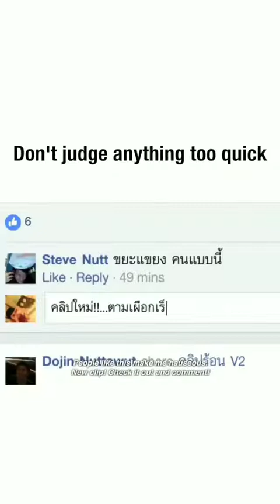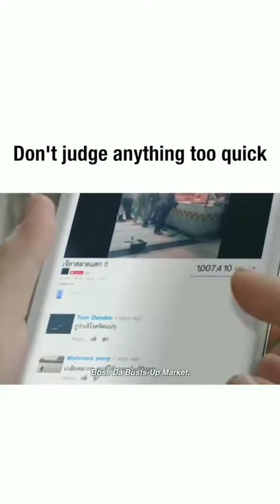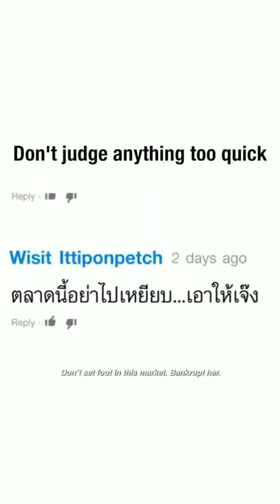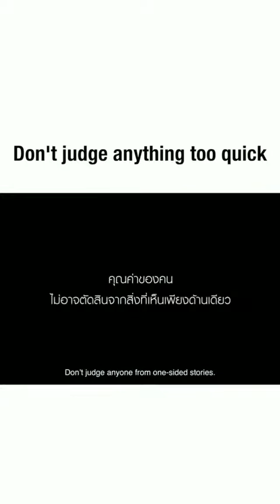Don't judge anything too quick لا تحكم على أي شيء بسرعة كبيرة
We are often presented with situations where we make a judgment. It could happen when someone is not friendly. It may occur when we are speaking to someone and their tone or timing is off. It may also take place when someone looks a certain way that causes us to form an opinion about them.  In fact, there are lots of examples, but we often make a decision about someone or a situation without all of the facts. I believe it’s important to try to give people the benefit of the doubt because things are not always as they appear. I know I have been quick to react or get my feelings hurt because I interpreted a situation incorrectly. It may be as simple as someone’s seemingly unfriendliness is because they are shy or are having a bad day. Curt responses or thoughtless words can be misinterpreted because of stresses or worries in someone’s life, which has nothing to do with the person with whom they are interacting. We are all probably too quick to make a determination about someone based on their appearance whether positive or negative. We are likely to point out faults in others we most see in ourselves.  But, looks can be deceiving on the surface. We don’t really know someone until we really get close to them.

So let’s see how we can all relate to one another better. Everyone wants to feel love and be cared for whether they show it or not. Human beings thrive on love and acceptance. We all want to feel included and welcomed. If we took time to understand one another more and think beyond ourselves, it would make our lives more satisfying and change the lives of others. When you want to believe that someone does like you or that they were not nice, there are probably a whole host of reasons behind it, which have nothing to do with you. So many feelings get hurt because people make assumptions or misjudge what is happening. I am not suggesting everyone has good intentions, but I do see that people can change when someone gives them a chance.

It’s hard to always take the higher ground and give people a chance, especially in this fast paced world. We can be rushed and careless with our interactions given everything we have to accomplish. Even with all of its benefits to make our lives easier and more connected, technology has contributed to our warped sense of reality, causing much confusion and worry given the transparency we have into one another’s lives. As a result, we constantly judge and feel judged. We think what we see on the internet or on social media portrays a true story. Somehow, the grass looks greener on the other side. We have to ignore much of what we see on that front and just be mindful to slow it down, take a breath, think before we react, be a more accepting and to not take it personally. And when we misstep, all we can do is look forward, recalibrate and do and be better the next time. We are evolving — even as adults — so it’s never too late for change. The human spirit is both strong and fragile at the same time.

There are enough challenges in life than to create unnecessary ones so let’s strive for harmony. People don’t often think that they can make a difference because most problems are too big to tackle singlehandedly or they don’t want to be bothered. However, showing empathy for someone else can make big shifts in our world. Instead of saying something negative, we should try to diffuse the situation, choose kindness and lead with love. We can only do that if we feel confident in our own selves. Negativity, doubt, and judgment not only drag another person down, but those feelings can have detrimental effects on our own lives if we languish in them.

My hope is that through my writing, I can effect positive change and help us remember that we all have the same needs — well being, security, happiness and acceptance. It’s a challenge to take the higher ground or to have the courage to do what is right. But, at the end of the day, we have to live with ourselves and the decisions we make. It is my belief that we create a greater sense of peace and contentment when we are compassionate and understanding. With that, it’s hard to be everything to everyone and we should accept we do not need to be. So when others show up in a way that is less than what we need or want, don’t judge. Just love.